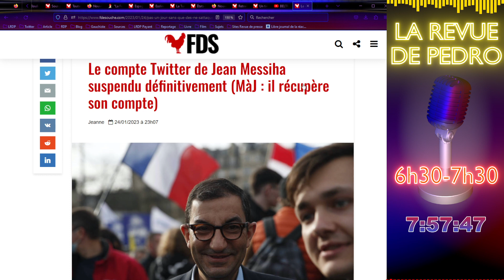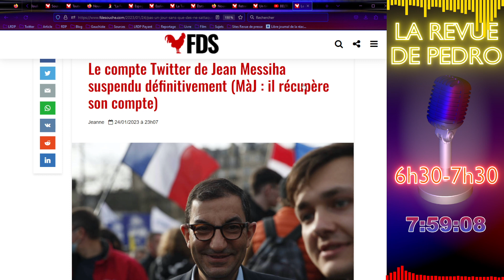Jean Messiha, LE RETOUR sur twitter!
Désolé pour le son :'(, problème de micro!

SOURCES EMISSION